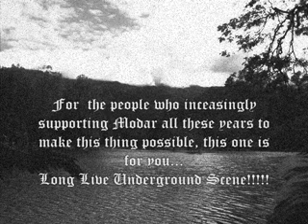Modar - Dying Philosophy (Official DIY Videoclip)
Modar's very first DIY video clip titled Dying Philosophy from their second album, "In My Meditation Time".